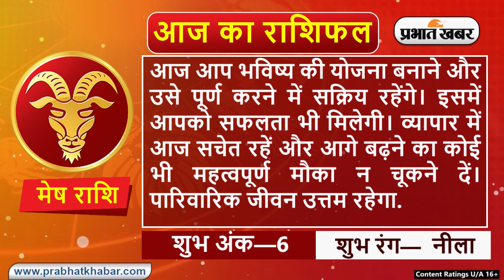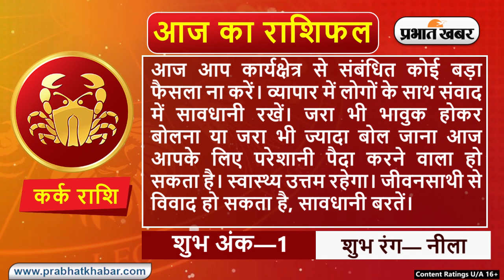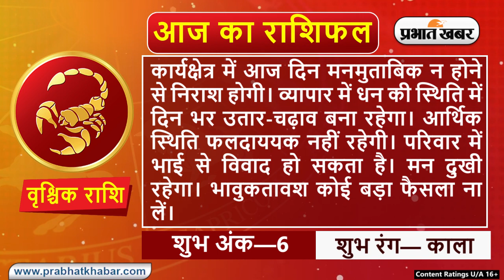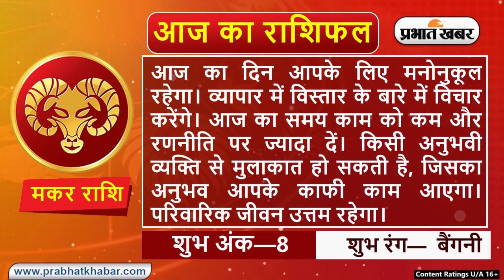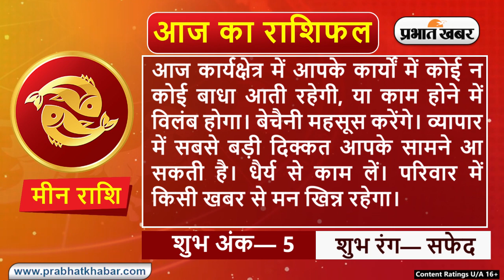Daily Rashifal 18 November : Aries से Pisces Rashi के लिए कैसा होगा आज का दिन? | Prabhat Khabar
क्या कहते हैं आपके सितारे, देखें मेष से मीन राशि तक सभी 12 राशियों के लिए कैसा रहेगा आज का दिन I 18 नवंबर , 2021, गुरुवार